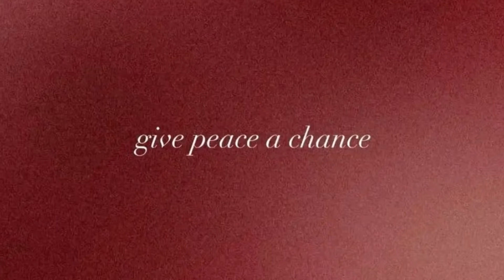I USED ONION JUICE FOR 1 YEAR! Stop Hairloss & Grow Hair *before and after results*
Onion Juice / Onion Water is one of the most popular remedy to prevent hairloss. I have been using it for years and in this video I will show you

» How to make Onion juice
» How to use Onion juice
» Benefits of Onion Juice for hair

It helps with: Hair growth, regrowth of hair on bald spots + reduces hair fall & improves hair health

00:00 Intro
01:38 my hair problems
04:54 how to make Onion juice
05:32 How to make Onion juice that doesn't smell bad
06:30 How to juice Onion juice
10:15 Outro

♡ Other channels ♡
Vlogs: ‎‪‎@ElinefVlogs
comedy: ‎‪‎@elinef_
reaction: ‎‪‎@ReactingFox  ​
cooking: ‎‪@bahti_